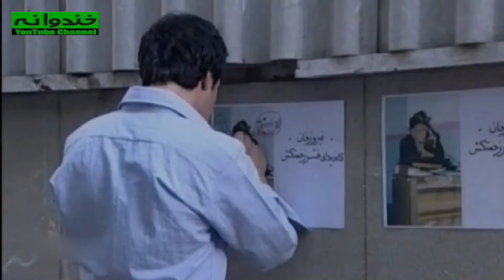سریال نوستالژی کمدی کوچه اقاقیا قسمت ۶۲ | Kooche Aghaghia Comedy Series E 62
سریال کمدی کوچه اقاقیا قسمت شصت و دوم - این قسمت: انتخابات 1
کوچه اقاقیا ماجرای خانواده آقای تهرانی است که مدام خواب همسر فوت شده خود را می‌بیند که به او نوید می‌دهد که او هم باید به زودی بار سفر جمع کرده و به او بپیوندد. فرزندان او به دنبال نگرانی نسبت به سلامتی پدر، گرد او در خانه پدری جمع می‌شوند. حضور این خانواده به دور هم باعث به وجود آمدن ماجراهای جالب و خنده‌داری می‌شود.
داستان سریال قدیمی کوچه اقاقیا
  سریال نوستالژی و قدیمی کمدی ایرانی کوچه اقاقیا | Kooche Aghaghia Serial Irani

کوچه اقاقیا سریال طنزی به نویسندگی و کارگردانی رضا عطاران با بازیگری مرحوم منوچهر نوذری، علی صادقی، رضا عطاران، شقایق دهقان، مجید صالحی، یوسف تیموری و رضا شفیعی جم است که سال ۱۳۸۳ پخش می‌شد.

اطلاعات کلی سریال نوستالژي و قدیمی کوچه اقاقیا
کارگردان: رضا عطاران
نویسندگان : رضا عطاران
محمدرضا آریان
سروش صحت
علیرضا جزینی
علی اختیاری
علیرضا مسعودی
ماریا تبریزپور

ژانر کمدی
سال ساخت: ۱۳۸۳
بازیگران سریال کمدی ایرانی کوچه اقاقیا
منوچهر نوذری
Manoochehr Nozari
یوسف تیموری
Yousef Teymouri
مجید صالحی
Majid Salehi
رضا عطاران
Reza Attaran
علی صادقی
Ali Sadeghi
شقایق دهقان
Shaghayegh Dehghan
کتایون امیر ابراهیمی
Katayun Amir Ebrahimi
باقر صحرارودی
Bagher Sahraroodi
شهاب عسگری
Shahab Asgari
روشنک عجمیان
Roshanak Ajamian

Kooche Aghaghia Serial Irani Trailer
Kooche Aghaghia is a TV series that tells the tale of a family who live together in a house. The father forever harbors a dream regarding his late wife in which she tells him that he will be joining her in the very near future! As the children start to worry about their father's health and well-being, they decide to come together in their father's house to take care of him, a decision that sets in motion a chain of exciting adventures.

Manoochehr Nozari , Yousef Teymouri , Majid Salehi , Reza Attaran , Ali Sadeghi , Reza Shafei Jam , Shaghayegh Dehghan , Katayun Amir Ebrahimi , Bagher Sahraroodi , Shahab Asgari , Roshanak Ajamian , Saghi Zinati
General Info. about Serial Irani Kooche Aghaghia :
Director: Reza Attaran
Genre: Comedy .